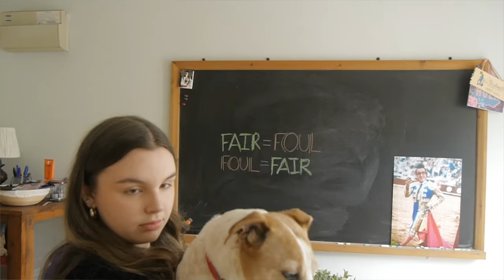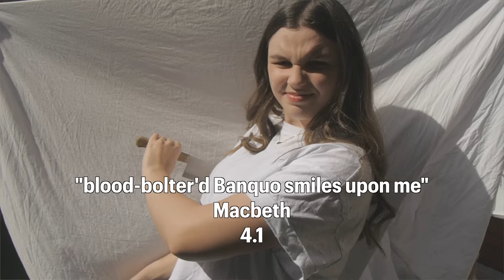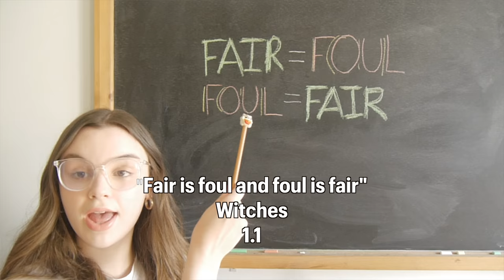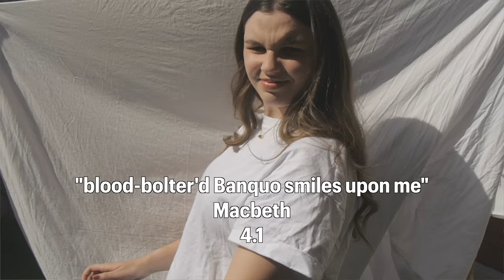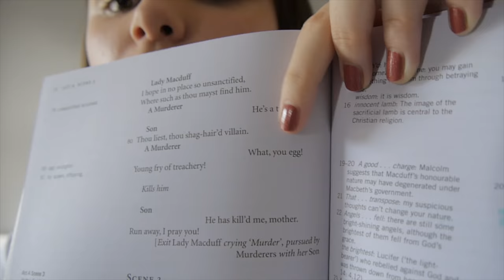Macbeth Quote Song by Emma Halpin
I hope this can bring you some help when it comes to remembering some good Macbeth quotes. I did leave out some obvious quotes - do forgive me ! However, I believe that by not including too many obvious ones that I was able to make space for some more obscure quotes that most people do not choose to use in their essays :)

* The numbers below the quotes represent the Act and Scene where each quote can be located !
(e.g. 1.1 is Act 1 Scene 1)